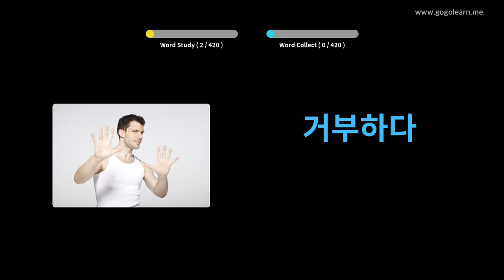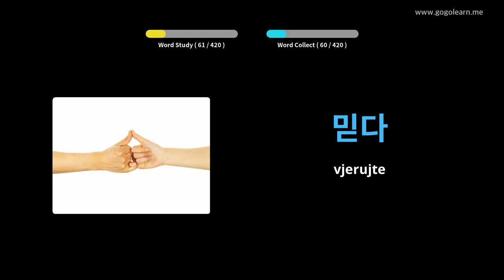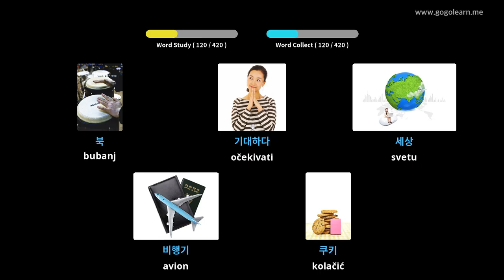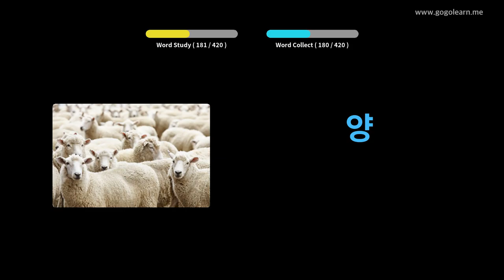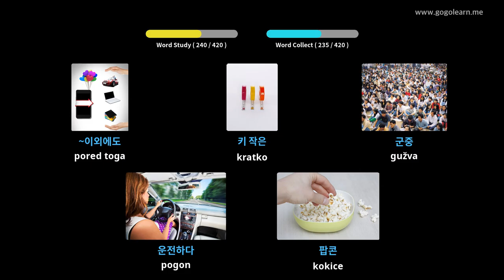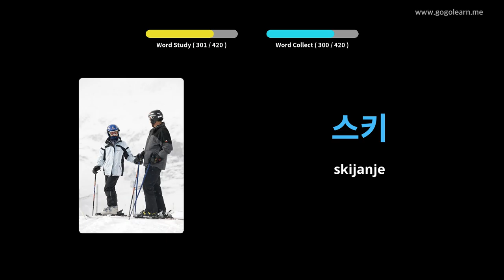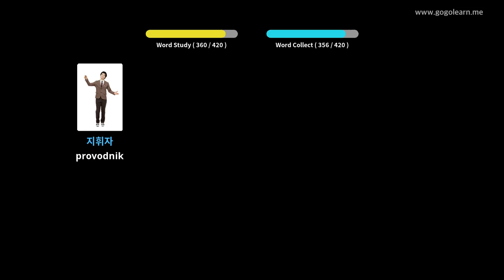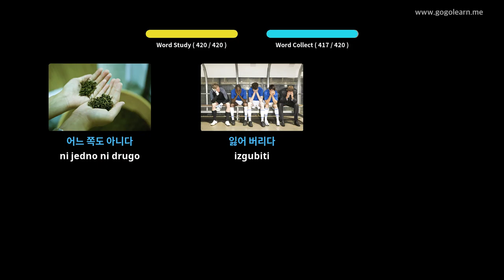Srednja škola korejskog vokabulara 2 | Golearn